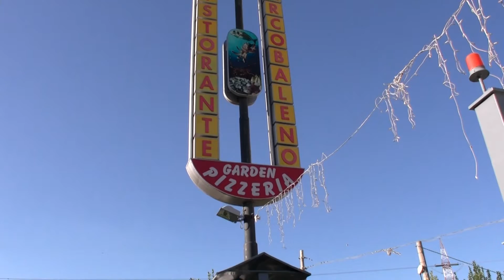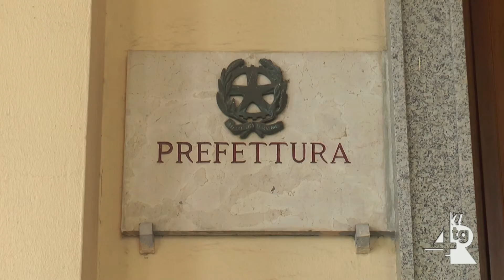Cava de' Tirreni, Sequestrati 40 grammi di marijuana